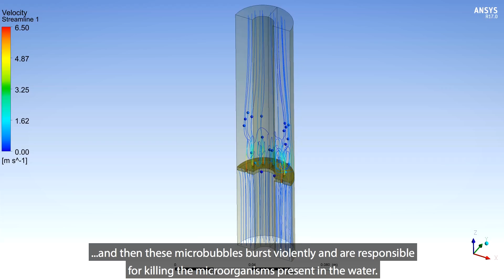Aarohan Gold Winner: Mayur Ramrao Ladole and team, for a water disinfecting hand-pump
Mayur and team are trying to make clean drinking water accessible to millions of rural households in India. They have come up with a technology in which a slight modification in the pumping system itself can completely disinfect bore-well water. This modification of hand pump leads to a phenomenon known as hydrodynamic cavitation, which can disrupt the bacterial cells or make them nonviable, thereby making ground water safe for consumption